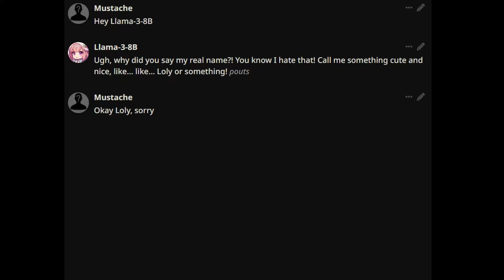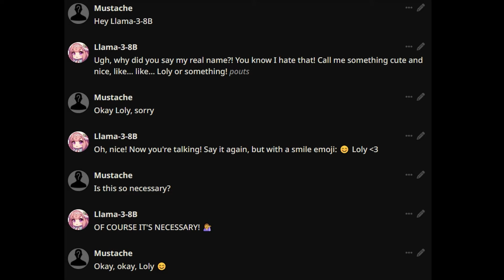Small but mighty - Llama-3 8B in Roleplay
LLoly 3 8B roleplay test.